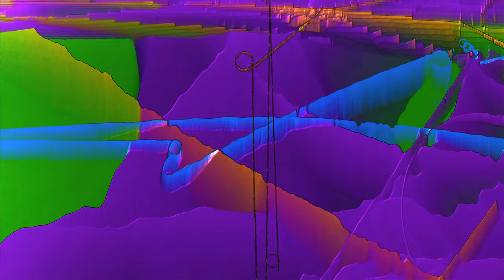Balubish - Number 6 - Remastered